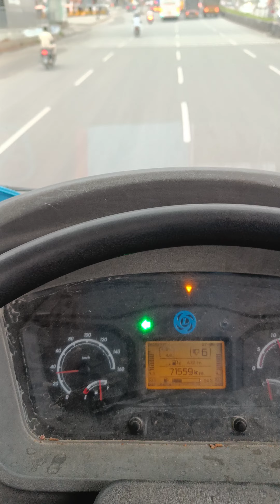Hyderabad Vlog 👉 Lingampallly X Road To Miyapur X Road